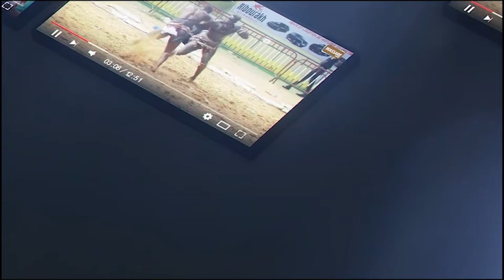Thié 2 prévient Siteu bou songane '' Siteu damakoy conse, lokho arbitre moko bayi si géw gui... ''